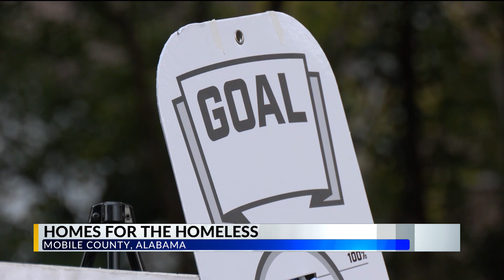Tiny homes for the homeless coming to Semmes